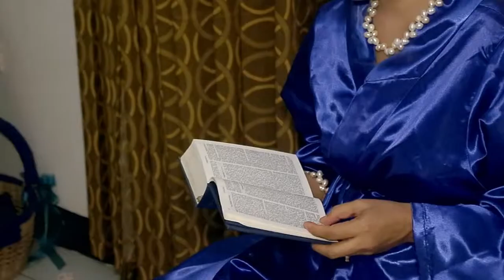Ian Francis & Mary Grace MTV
Monching Studio Digital Photography